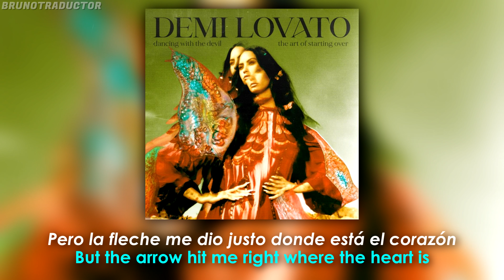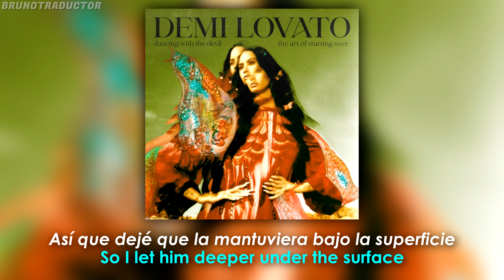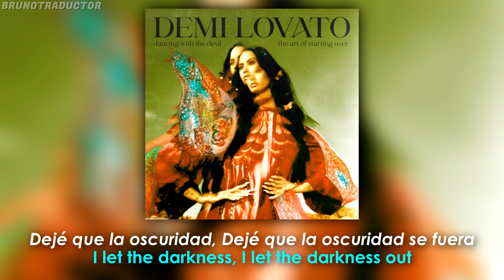Demi Lovato - The Art Of Starting Over (Lyrics + Español) Audio Official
•Artista: Demi Lovato
•Canción: The Art Of Starting Over
•Álbum: Dancing with the Devil... the Art of Starting Over
•Año: 2021
o
Demi Lovato - The Art Of Starting Over. Lyrics on screen - Subtitulado al español. Demi Lovato - The Art Of Starting Over. Lyrics - Traducido al español. Letra inglés - español.